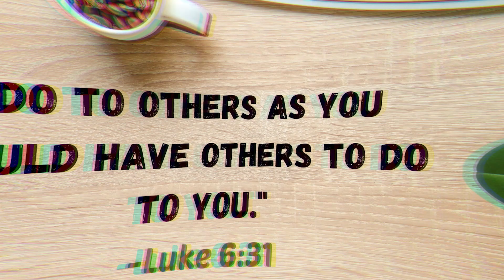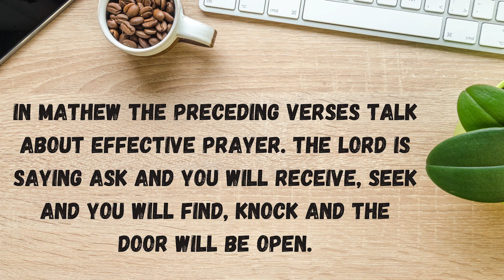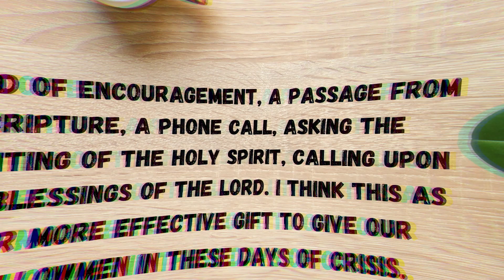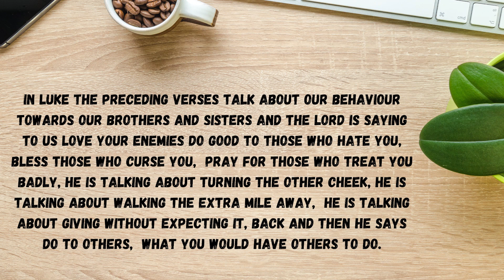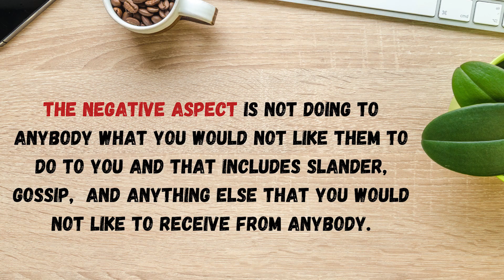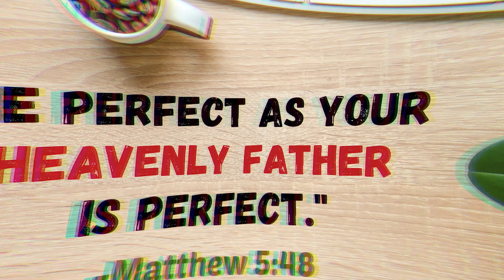CCR-MUMBAI DAILY SCRIPTURE STUDY | 23rd June 2020 | Dr. Ruby Cerejo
Dr. Ruby Cerejo
Member Of The Bombay Service Council.
Preacher/Teacher
St.Michaels Prayer Group
Mahim (W)